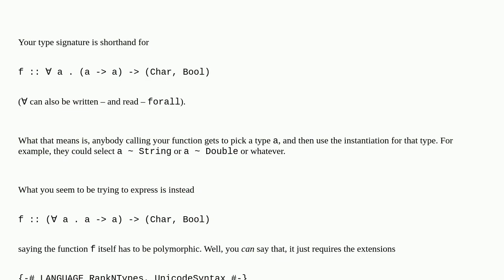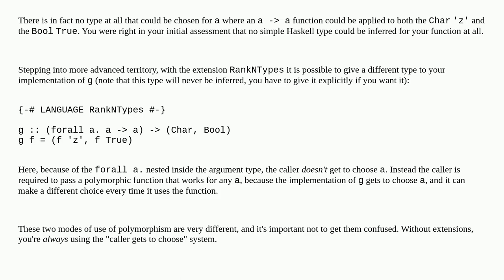Haskell type inference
A special thanks goes out to the community

  haskell types